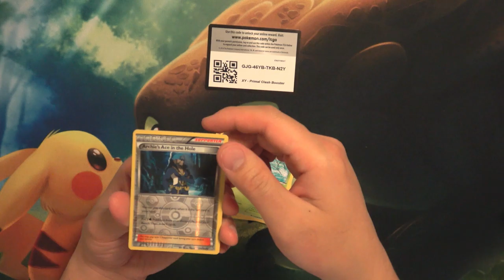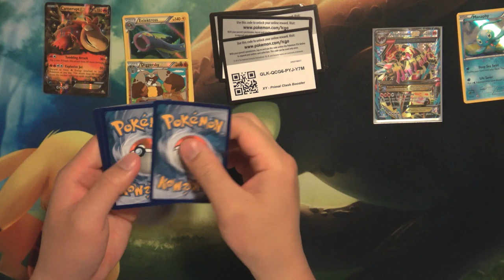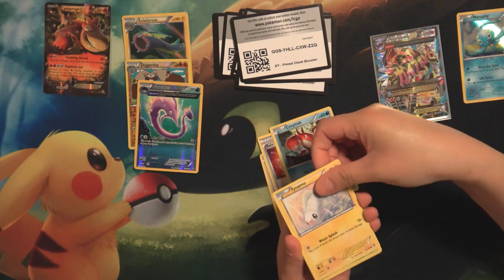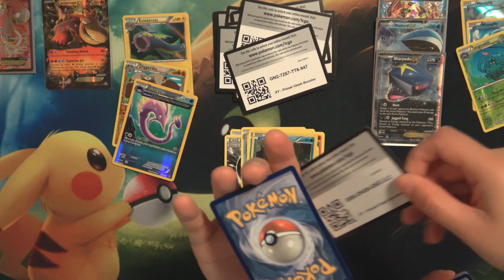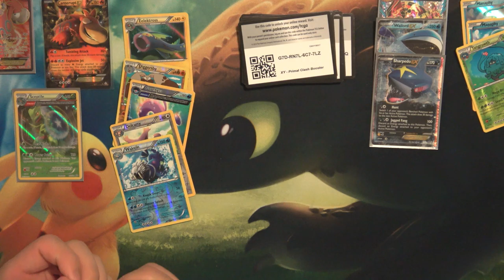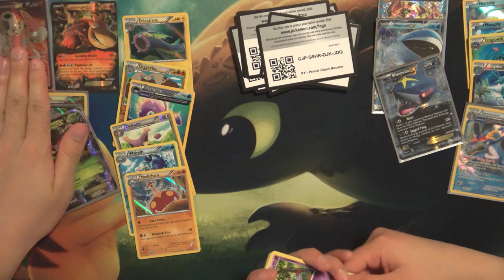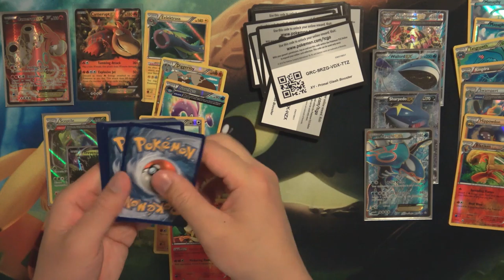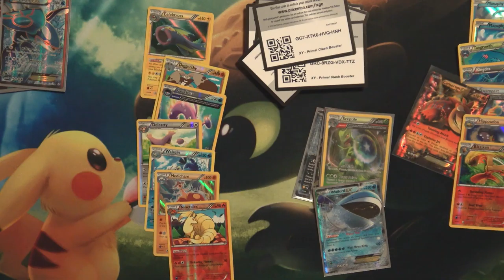Another Pokemon Primal Clash Box!!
I hope everyone is doing good. In this video, my wife and I will be opening another box of Pokemon from the primal clash series. I hope you all are loving the free online Pokemon codes.

Pokemon XY Primal Clash box